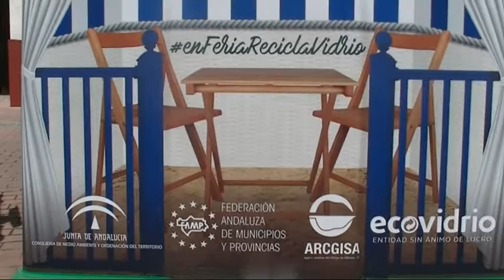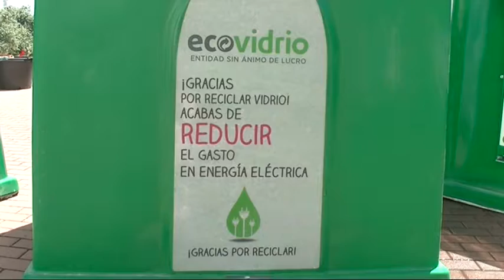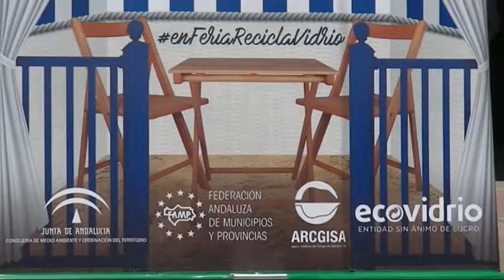Campaña reciclaje de envases de vidrio Mancomunidad Ecovidrio